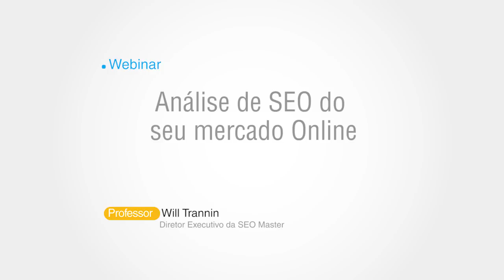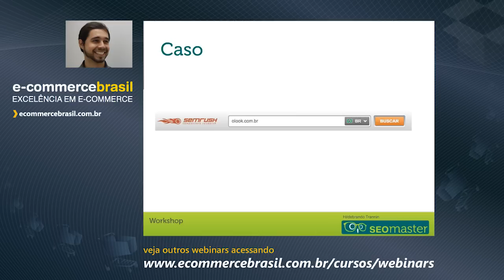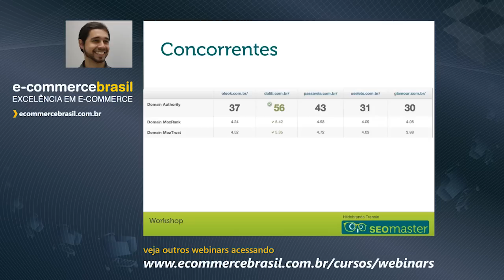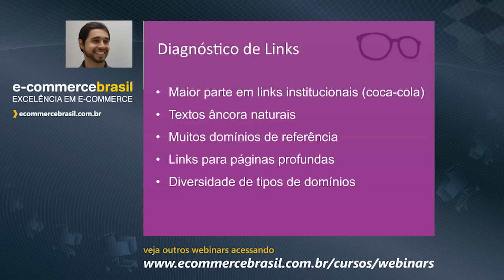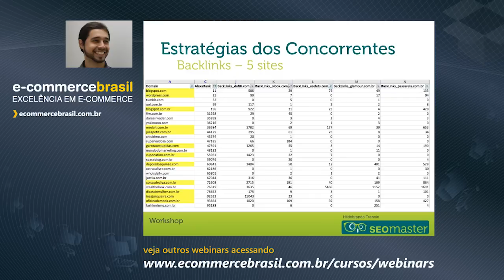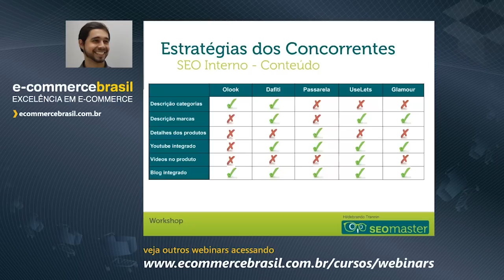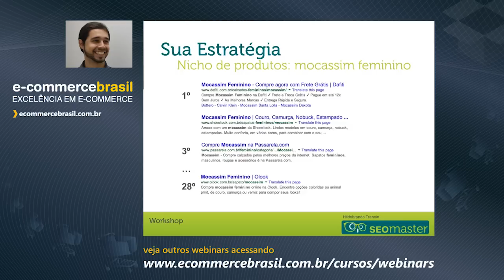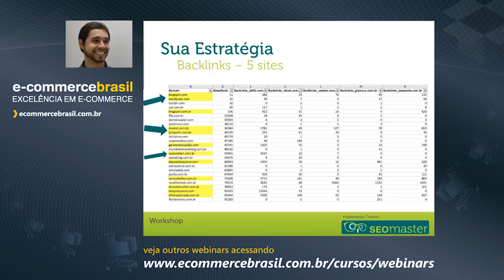Análise de SEO do seu mercado online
Com esse webinar você saberá como pensar o SEO de maneira estratégica para identificar oportunidades de crescimento no seu mercado.

CONTEÚDO PROGRAMÁTICO

- Definição dos concorrentes
- Relevância da concorrência para o Google
- Descoberta das estratégias de SEO do mercado
- Definição da sua estratégia de SEO